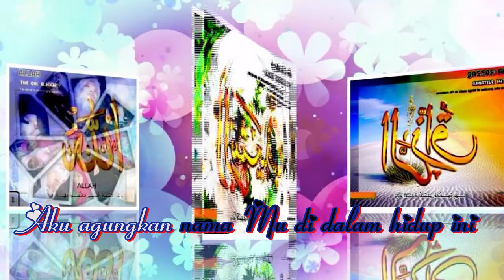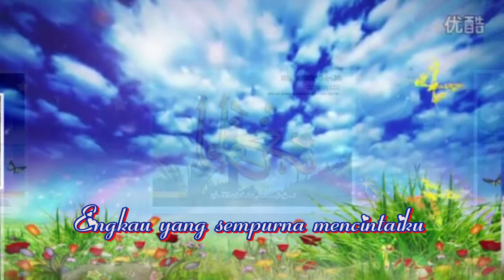Siti Liza__Engkau Yang Sempurna